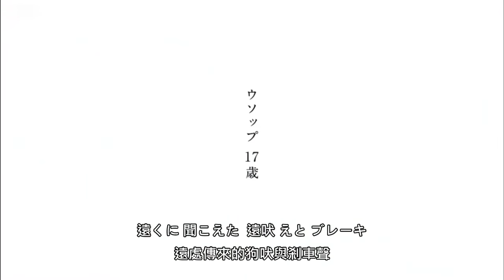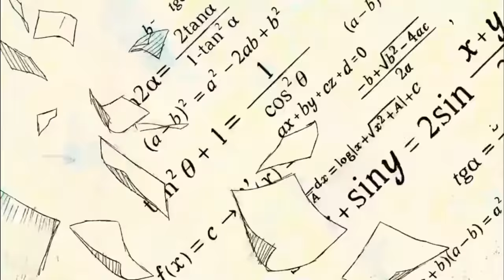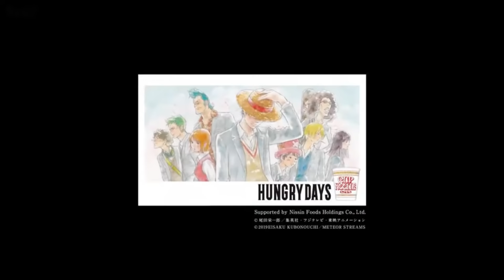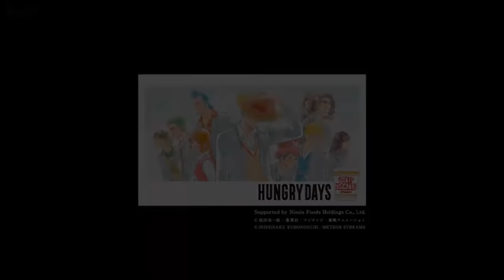BUMP OF CHICKEN x one piece mv 紀念攝影(中文字幕)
因為原始影片沒有了

所以去找了資源，並從網路上找翻譯並翻成自己的風格

本人日文不是很好，若有錯誤請提出指教，謝謝